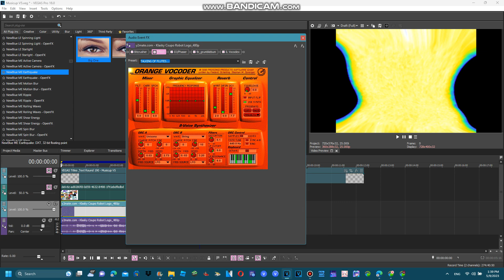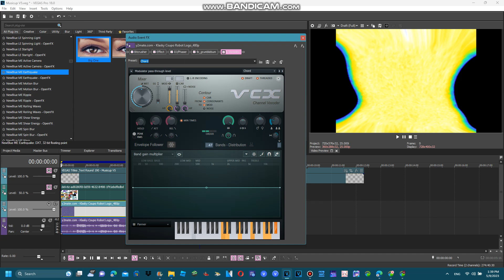How To Make Some MUV5/EBQ Combo (New Effect)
MUV5/EBQ Combo Stands For Musicup V5/EtherealBlueQuake Combo